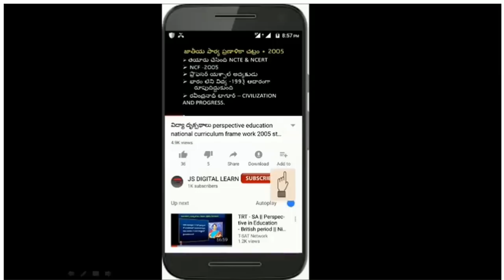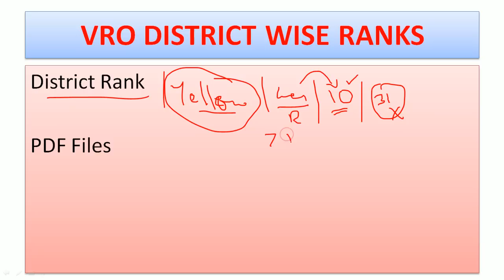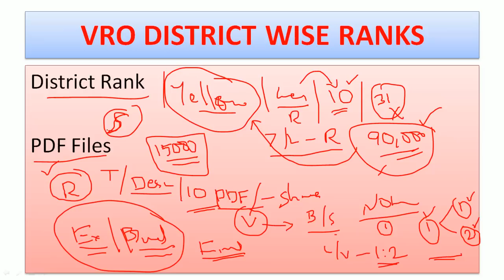tspsc- VRO results and district wise ranks pdf files download|| merit list category wise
adilabad, khammam, warangal BC cutoff ranks